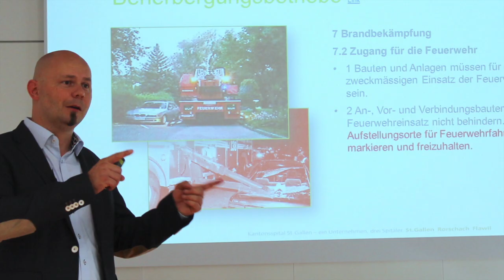Das Buch für Führungskräfte und Manager (Chefsache Präsenzielle Führung v. Anton Dörig)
Praktische Tipps für den Führungsalltag, die zum Umdenken anregen - bereichert mit Erkenntnissen aus dem Sicherheits-, Notfall- und Krisenmanagement: Ein neues Buch geht der Frage nach, wie Manager und Führungskräfte ein Unternehmen bzw. sich selbst und ihre Mitarbeiter richtig und erfolgreich führen können.

English:
Practical tips for the daily management routine that stimulate rethinking - enriched with findings from security, safety, emergency and crisis management: A new book examines the question of how managers and executives can manage a company or themselves and their employees correctly and successfully.